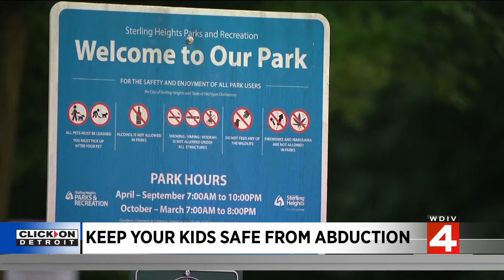Tip to keep your kids safe from abduction in Metro Detroit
A 23-year-old Shelby Township man has been charged in connection with two incidents involving the alleged kidnapping of two young girls.